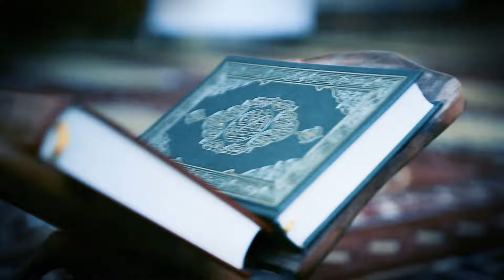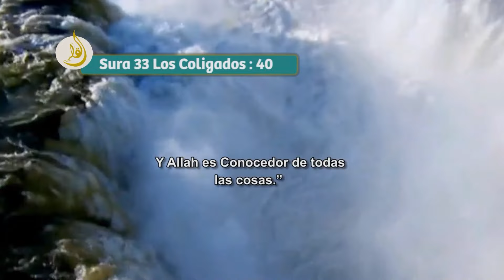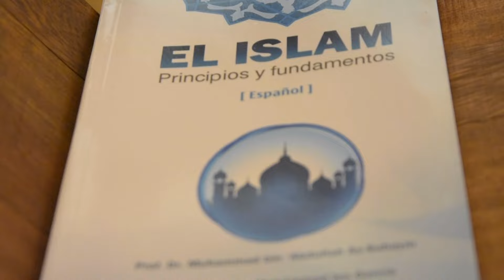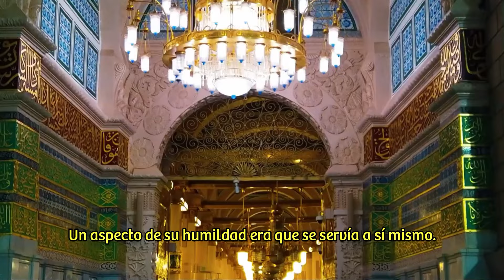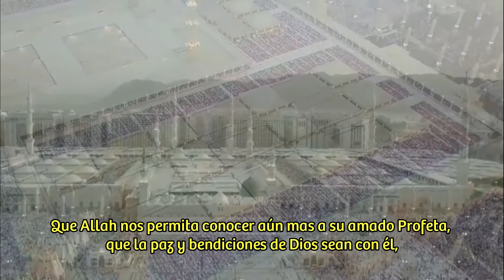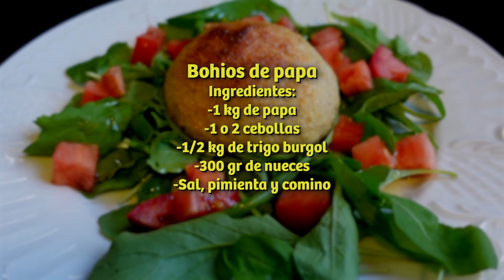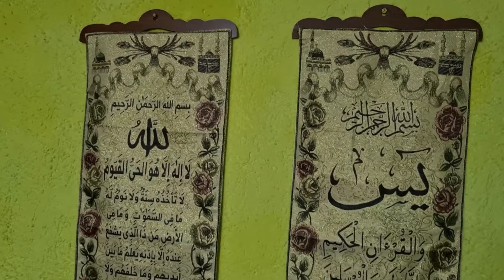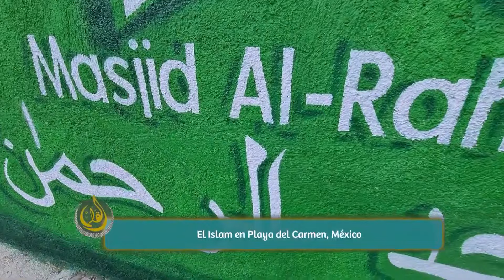ElCálamo | Psicología islámica (El AMOR), Receta ÁRABE y Mezquita en Playa del Carmen (Prog Comp)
Programa de "El Cálamo" emitido el 29 de septiembre de 2024 por la TV Pública.